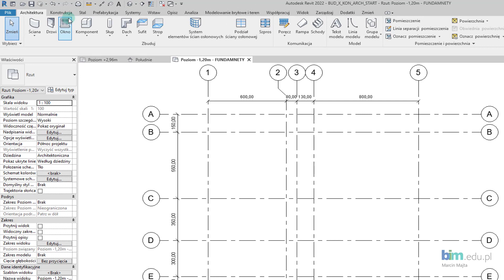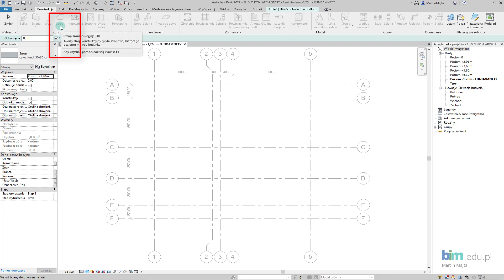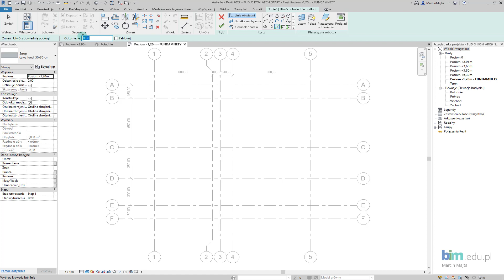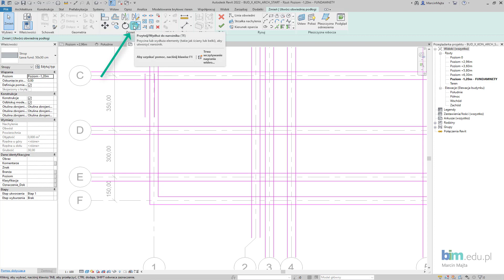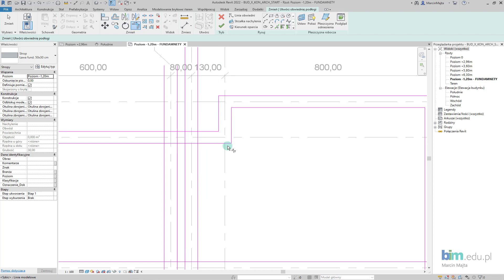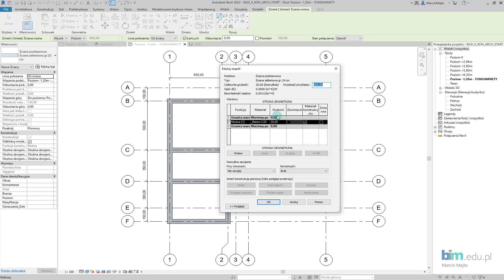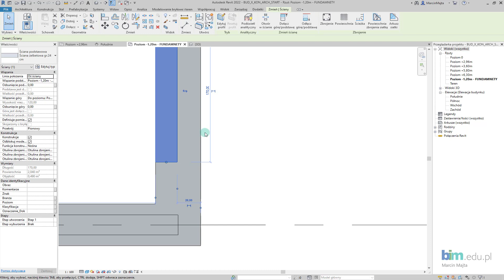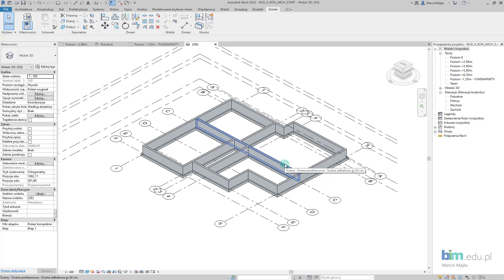Dom w Revit - #2 Stan surowy otwarty - Fundamenty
Zapraszamy do obejrzenia drugiego video-poradnika z serii Dom jednorodzinny w Revit 2022.
Modelowanie rozpoczniemy od tworzenia stanu surowego otwartego. W tym filmie opowiemy:
- jak modelować fundamenty,
- tworzyć obwiednie,
- nawigować w widoku 3D.